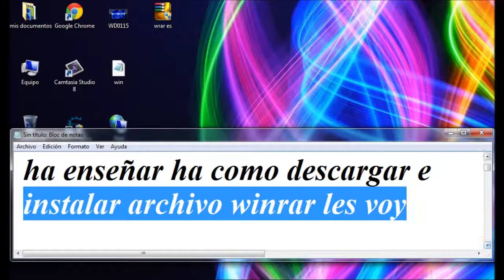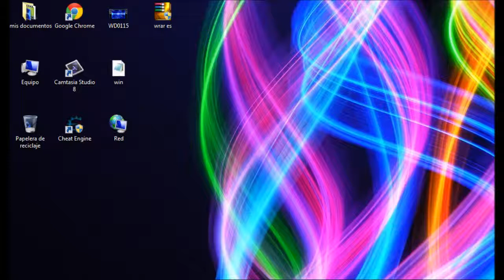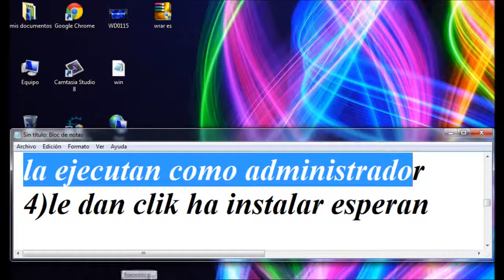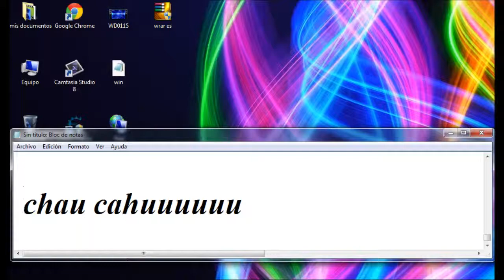como descargar archivo winrar 2014 avi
contraseña:pereiratutoriales
jajajjajajajaj un chiste al final